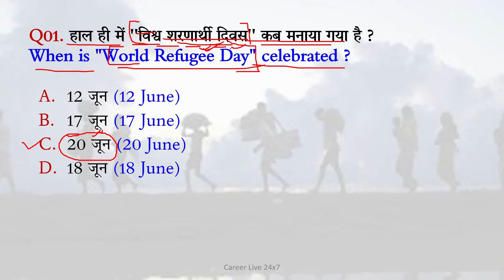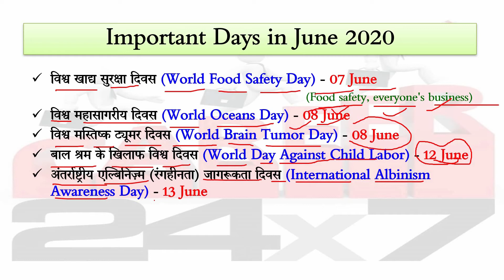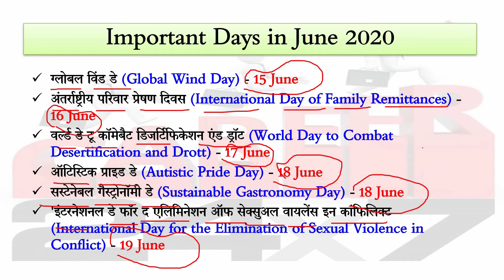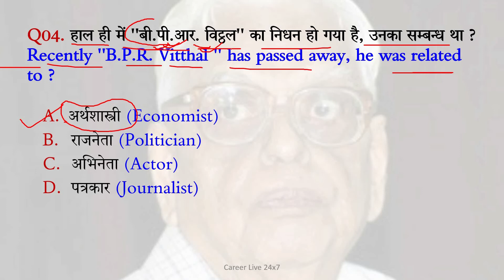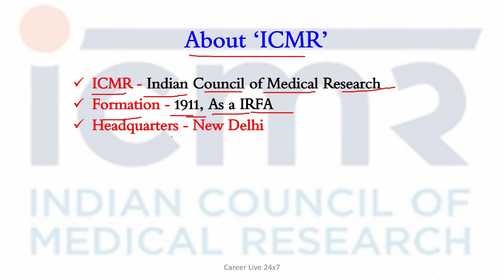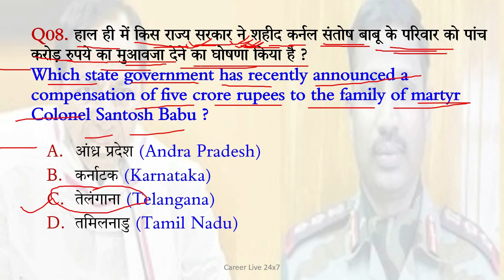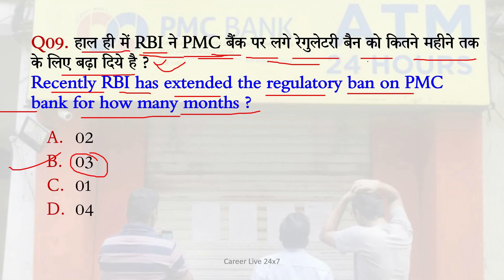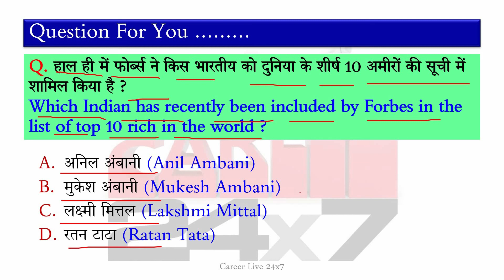21st June 2020 | Current Affairs 2020 | Daily Current Affairs For All Competitive Exams